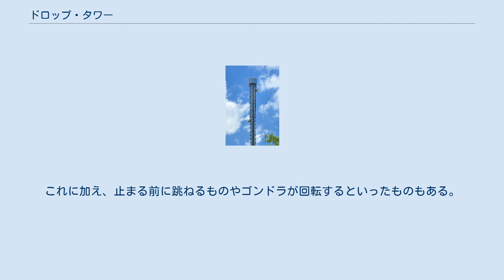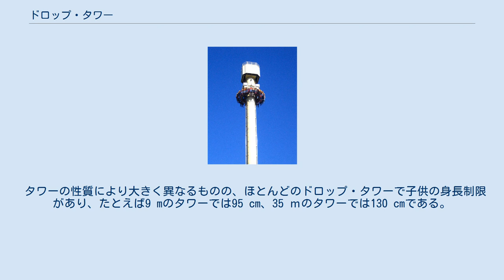ドロップ・タワー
ドリームワールドにあるThe Giant Drop Movie Park GermanyにあるThe High Fall Santa Cruz Beach Boardwalkにある"Double Shot"という名前のドロップ・タワー ドロップ・タワー（英: drop tower）もしくはビッグドロップ（英: big drop）は中央構造またはタワーを組み入れたアトラクションの一種。
高さ、乗客定員、リフトのタイプ、ブレーキのタイプはものにより異なる。
大量生産される設計もいくつかあるが、多くは特注である。
乗客は最初に自由落下を経て、その後急激に重い減速を経験する。
 ほとんどのドロップ・タワーでは、乗客が乗るゴンドラは巨大な垂直構造の天辺に上がり、その後解放されて自由落下する。
ゴンドラが地面に近づくにつれブレーキが作動し、減速する。
これに加え、止まる前に跳ねるものやゴンドラが回転するといったものもある。
 タワーの性質により大きく異なるものの、ほとんどのドロップ・タワーで子供の身長制限があり、たとえば9 mのタワーでは95 cm、35 ｍのタワーでは130 cmである。
 落ちるにしたがってゴンドラを推進させ、乗客よりも速いスピードに加速することで、乗客は席から持ち上がる感覚を楽しむことができる。
 大量生産のものは以下の通り